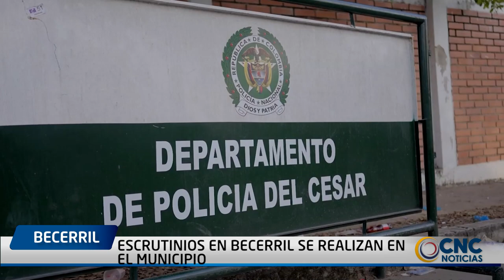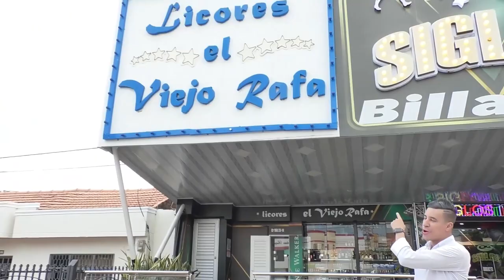ESCRUTINIOS EN BECERRIL SE REALIZAN EN EL MUNICIPIO